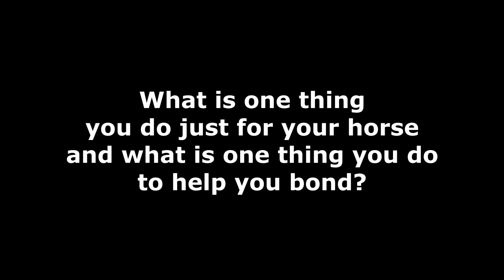HOW I MAKE A SPECIAL BOND WITH MY HORSE!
DaybyDayVlogs
110 North Front Street - A3,
Suite #213
Belleville, Ontario, K8P 0A6
Canada